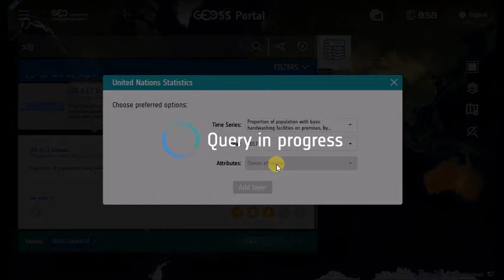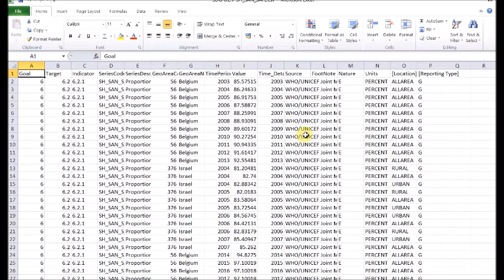GEOSS Portal: the SDG Indicator 6.1.2 discovery and access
The user of this scenario wants to know how a given country is performing looking at a specific SDG indicator: SDG 6.1.2 "Achieve universal and equitable access to safe and affordable drinking water for all"
Data are retrieved by the UN Statistics Division.
The user performs a search for the given indicator and receives in response corresponding data from the custodian source (UNSD) for each country